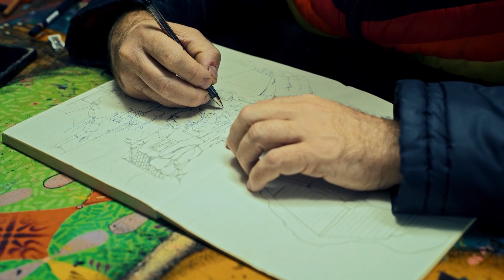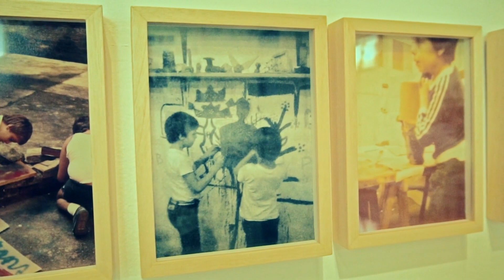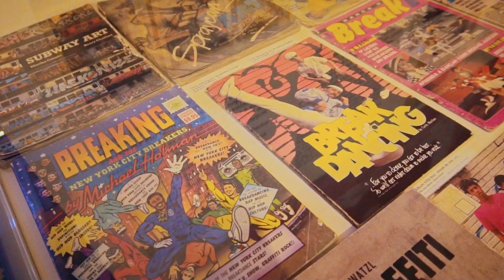[INSPIRA] Episódio com OsGemeos [AD]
*** ATIVE A AUDIODESCRIÇÃO ***

“Inspira é um filme de personagens, de histórias que ressoam de forma inspiracional e aspiracional na vida das pessoas. É um verdadeiro respiro num momento em que o ar nos tem faltado”.

OsGemeos Gustavo e Otávio Pandolfo são grafiteiros. A rua também foi uma fonte de aprendizado para a dupla que ajudou a definir um estilo brasileiro de grafite e colocou a produção de arte de rua brasileira no cenário internacional. Foi nela que os irmãos gêmeos aprenderam a se virar, a grafitar e a olhar para o que está ao seu redor, a enxergar a realidade e a se posicionar sobre ela em seus trabalhos.

​Vivem em São Paulo (SP).

Inspira é um filme produzido pela Prosa Press e dirigido por Patricia Travassos.

Veja os outros episódios da Websérie com:
- Ailton Krenak
- Clarice Niskier
- Flaira Ferro
- Itamar Vieira Júnior
- Júlia Rocha
- Lenine
- Márcia Barbosa
- Paola Antonini
- Thiago Ventura

Os bastidores das gravações estão registrados no Podcast Inspira que está disponível no Spotify, Apple Podcasts, Deezer, Amazon Music e nos principais agregadores.

Ficha técnica:
- Produção executiva: Clovis Travassos
- Direção: Clovis Travassos
- Roteiro: Inês Figueiró
- Assistente de Direção: Denise Vieira Pinto
- Direção de Fotografia: Leo Rudá
- Fotografia: José Gomes
- Áudio direto: Daniel Vallota
- Trilha original: André Mehmari
- Mixagem: Eduardo Lehr
- Arte: Rejane Cantoni